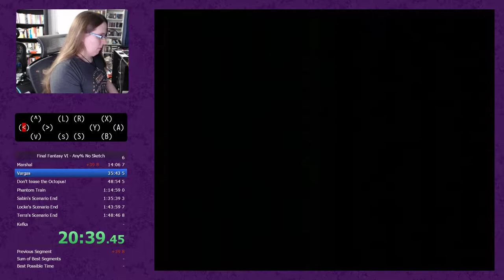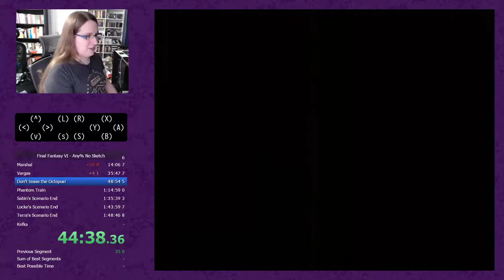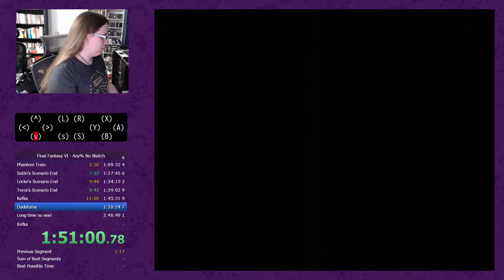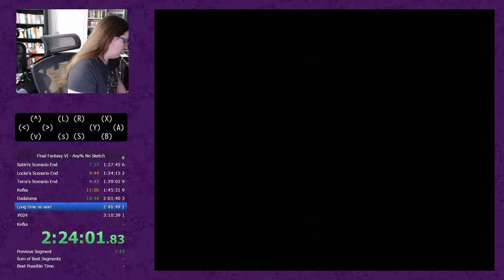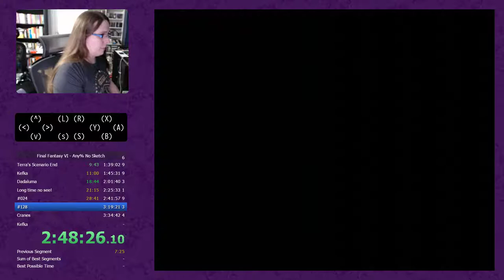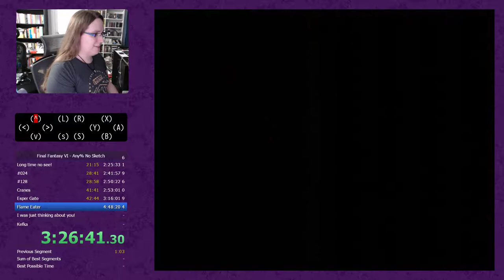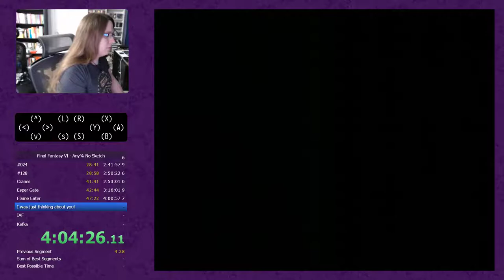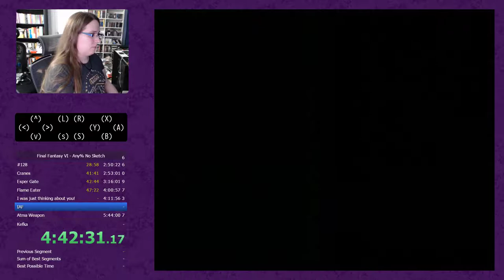Final Fantasy VI - Speedrun practice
Third attempt at a run - cut at the end of WoB
This has been a fun endeavor - RPG speedrunning involves a totally different set of skills compared to my normal fare of platformers.